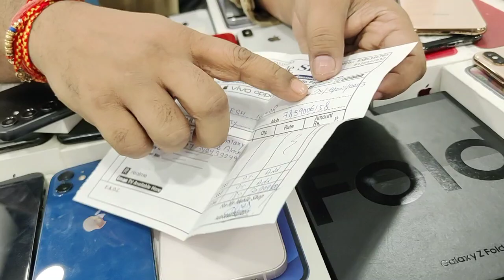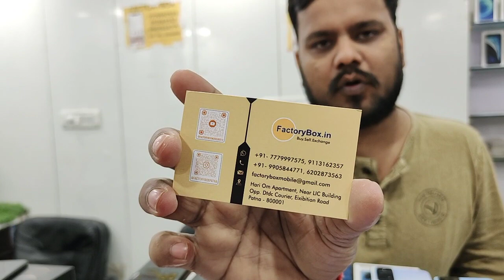FactoryBox Big Offer Sale || iPhone Sale || Samsung mobiles Sale|| Second Hand Mobile Market Patna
OUR MAIN BRANCH:-
FACTORYBOX PATNA (BUY.SELL.EXCHANGE:- MOBILE PHONE)Hari Om Apartment exhibition road chauraha patna- 1

2'nd Branch:-  FactoryBox Shop Number -G10
G.V Mall , Boring Road Chaura Patna -1.
Bill box id v chahiye for sell and exchange mobile.